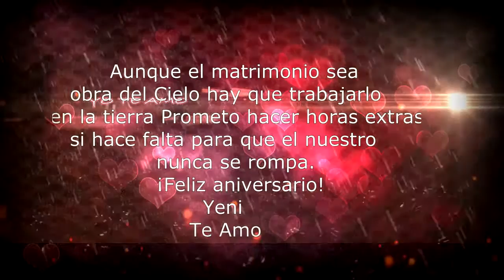Nuestro Aniversario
Nuestro Aniversario  Gato  Y Yaya